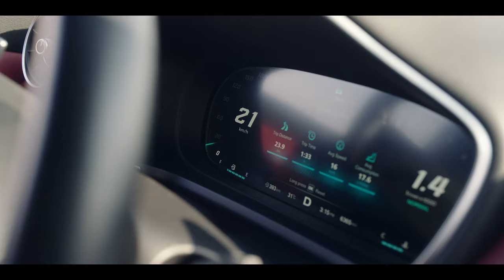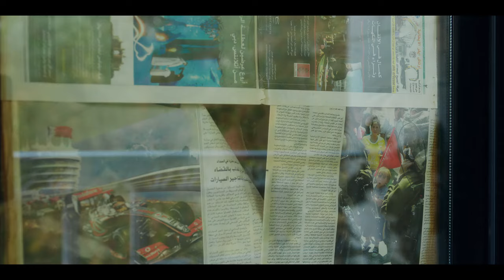Basma - Official Trailer | Netflix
A young Saudi woman studying abroad returns to Jeddah, where she learns that her family has been shielding her from difficult truths.

Starring: Fatima AlBanawi, Yasir AlSasi, Mai Hakeem

Fatima AlBanawi ("Barakah Meets Barakah") directed and stars in this intimate drama about returning to a changing homeland.